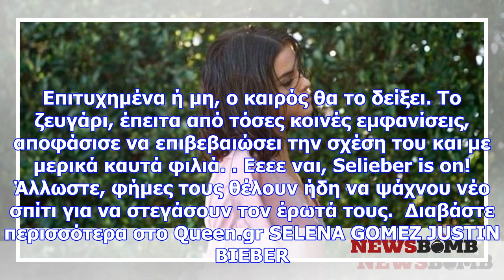Έπεσαν και τα πρώτα καυτά φιλιά! selena gomez & justin bieber στα καλύτερά τους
Newsbomb.gr Η Selena Gomez και ο Justin Bieber, ας μην κρυβόμαστε πια, είναι και επίσημα μαζί. Ο Wee...